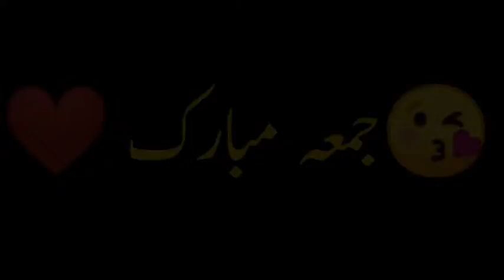Rington 2021 best rington coming soon 2021 Jummatulmubarak[HD] jumma mubarak whatsapp status 2021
Recently uploaded JT Educator kG to PG